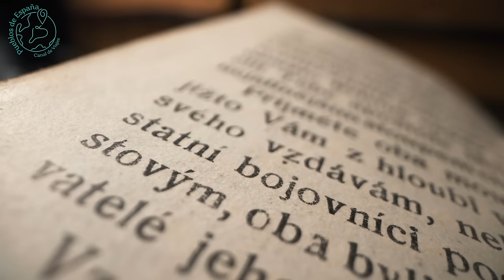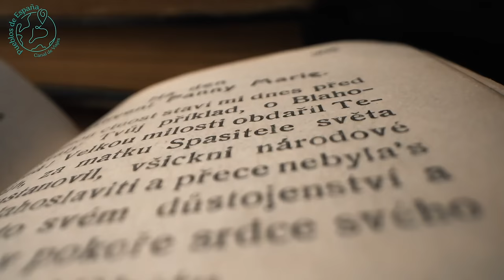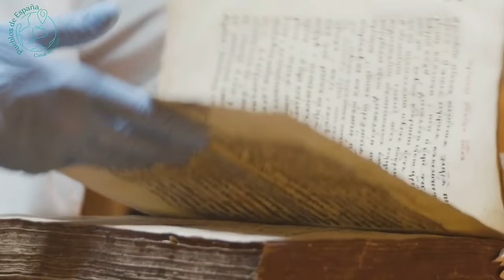12 Ciudades IMPRESCINDIBLES de España que DEBES VISITAR 🌍 ¡Descubrelas!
¡Bienvenidos a un emocionante recorrido por 12 de las ciudades más fascinantes de España!
✨Málaga​: 🌿Sevilla :🏖Valencia:🌊Barcelona:🏝Mallorca:🏛Córdoba:🏞Granada:🏰Zaragoza Cádiz:🌅Alicante:🌆Madrid: ⛪Toledo:
¿Te gustaría descubrir los rincones más auténticos y las mejores recomendaciones para visitar estas joyas españolas?
☑️Videos más vistos:
☑️Todas las Músicas de este video con Licencias PREMIUM de MOTION ARRAY
☑️Stock de Imágenes con Licencias PREMIUM de MOTION ARRAY y FREEPIK